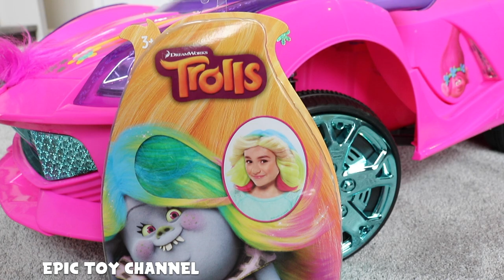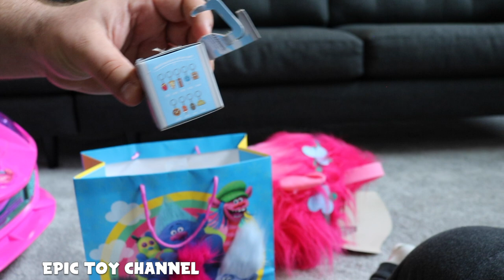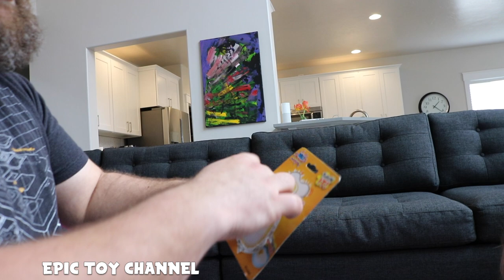TROLLS MOVIE Giant Surprise with Trolls Power Wheels Style Kid Car & Trolls Chocolate Surprise Egg